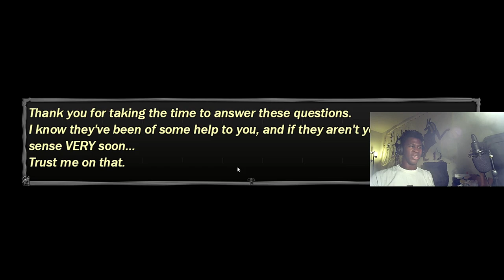Not gonna lie... THIS GAVE ME ANXIETY | The Test